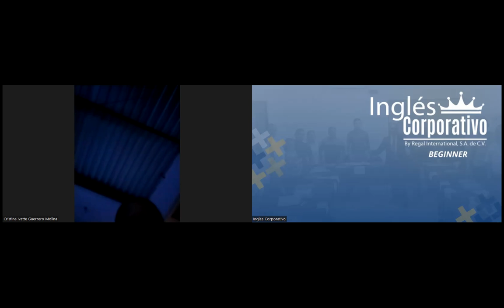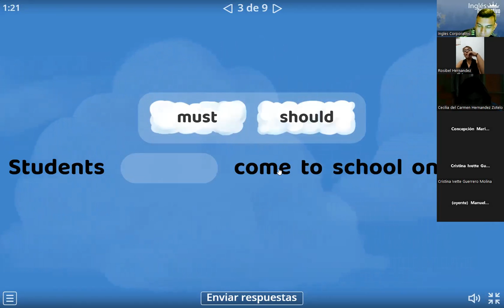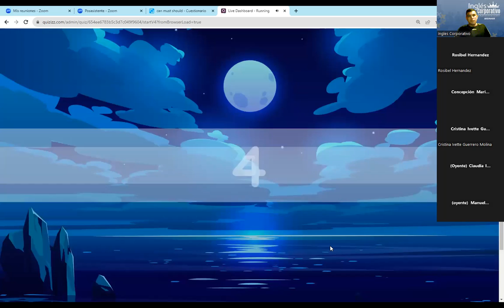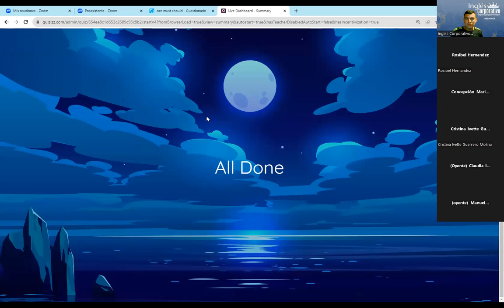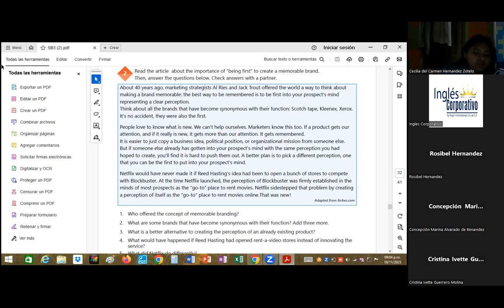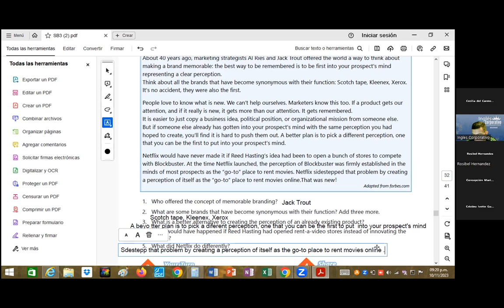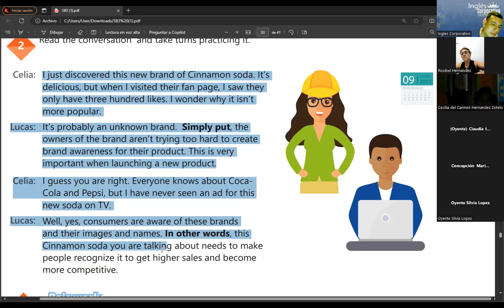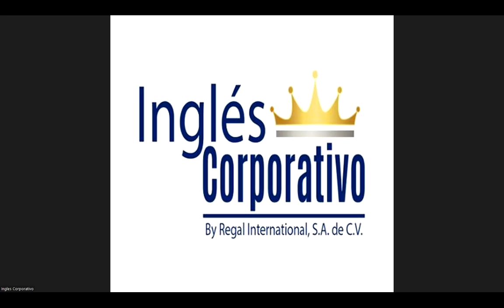SESION19-10-11-2023-IC29750-0006-RAMOS-CAUSATIVE VERBS PART 1